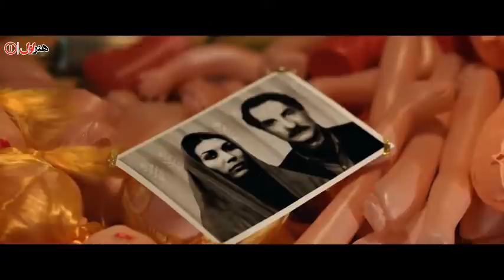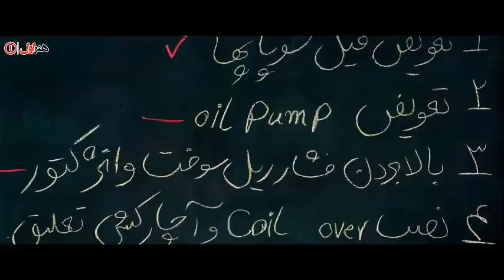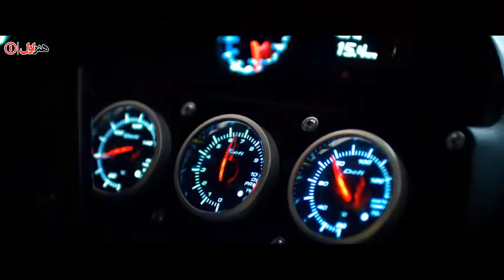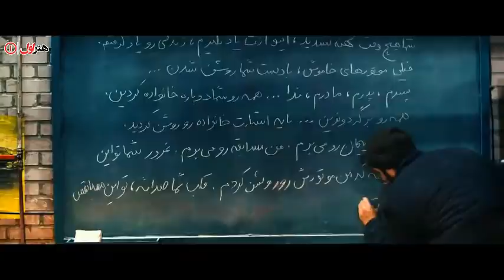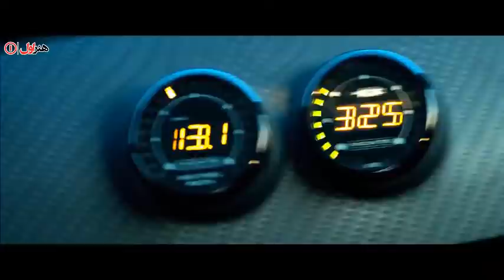Film Makous - Full Movie | فیلم سینمایی معکوس - کامل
خلاصه داستان فیلم معکوس:
دو دوست قدیمی قبل از انقلاب،‌ یکی فعال سیاسی و یکی مکانیک، فرزند آنها وارد مسابقات زیرزمینی اتومبیل رانی می‌شوند.

بازیگران:
بابک حمیدیان- شهرام حقیقت‌دوست- لیلا زارع- علیرضا کمالی- اکبر زنجانپور- پروانه معصومی- سیاوش طهمورث

کارگردان:  پولاد کیمیایی
تهیه‌کننده:  مسعود کیمیایی
نویسنده:  پولاد کیمیای

ژانر: اجتماعی - اکشن

Plot:
Two old friends before the revolution, one of them is a political activist and one a mechanic, their children enter underground car racing.

Cast
Babak Hamidian- Shahram Haghighatdoost- Leila Zare- Alireza Kamali- Akbar Zanjanpour- Parvaneh Masoumi- Siavash Tahmours

Director: Poulad Kimiaei
producer:Masoud Kimiaei
Writer: Poulad Kimiaei

Genre: Social - Action